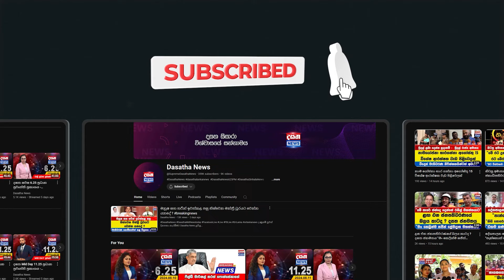සර්වජනයේ අනුන්ගේ කාපු නිකම්මු නෑ - මේක ආණ්ඩුවක් ද ? / සියඔලා ආණ්ඩුවක් ද?